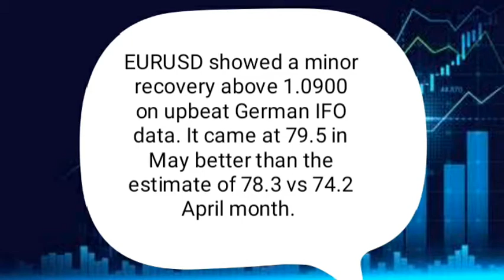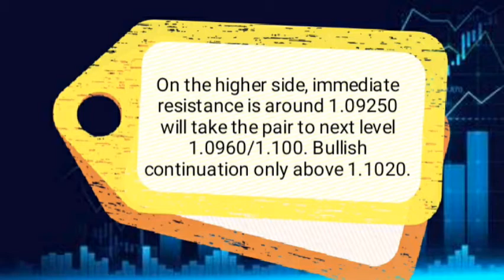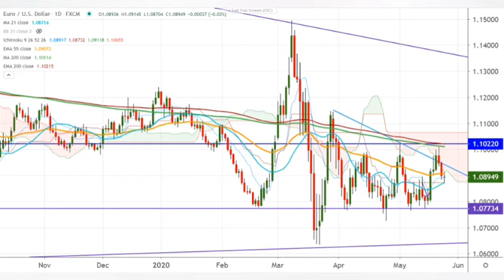EUR/USD technical analysis chart and text Available | 25 May 2020.